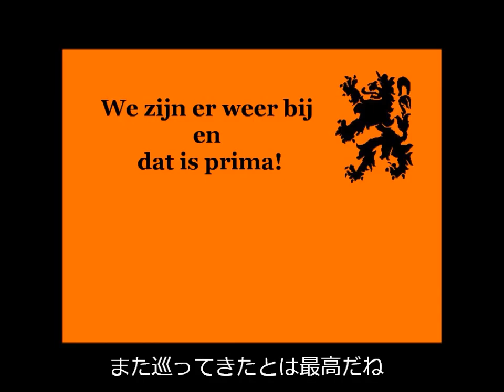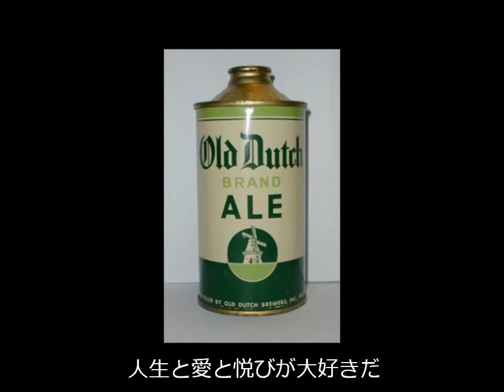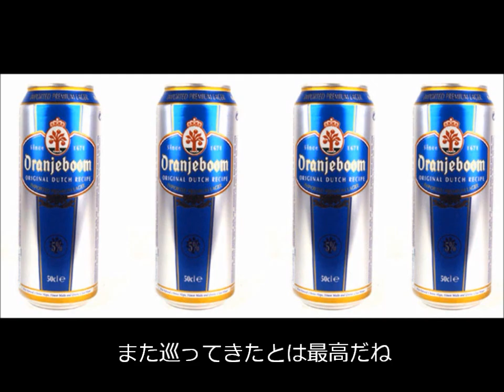オランダのサッカー応援歌 日本語字幕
2008年のユーロ杯の際に大ブレイクした曲。オランダでは国際試合があるたびにガンガン流れる曲です。ある意味一番国民歌謡かも（笑）。
オランダの数多いビールを並べてみました。
ハイネケンだけがオランダのビールじゃない。